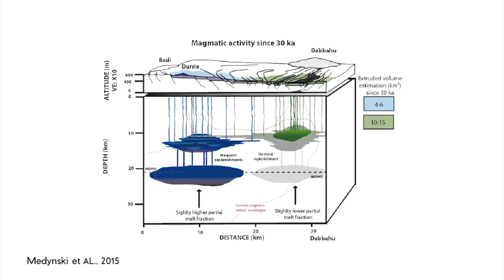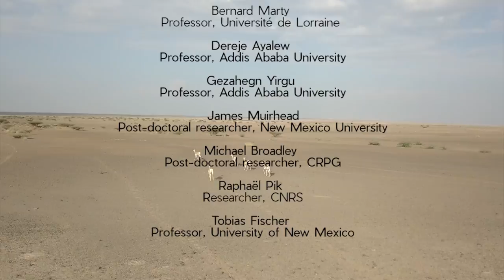A search for magmatic CO2 degassing in the Afar Rift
From 1-12 November 2017, an international group of scientists headed to Afar, Ethiopia to measure carbon dioxide degassing in this rifting area, where three tectonic plates are spreading out. The team, led by Raphael Pik and Bernard Marty of the CNRS at the University of Lorraine, France, is trying to understand the deep, magmatic origins of degassing in this tectonically active region. The expedition was supported by the Richard Lounsbery Foundation and the Deep Carbon Observatory.